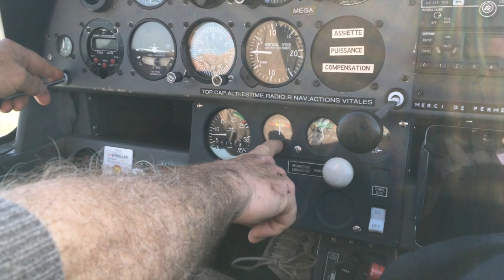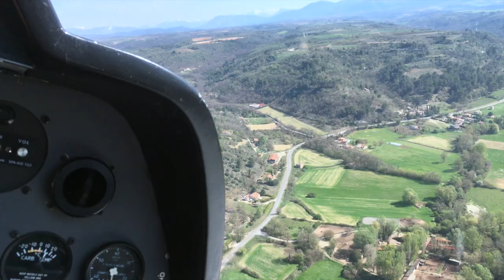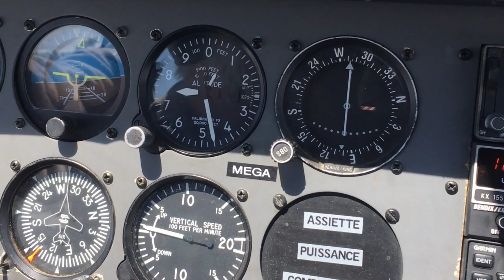Flying from Monasque Vinon to remote mountain Barcelonnette in Alpes de Haute-Provence, France.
Jean Pierre treated us to a fly over the Alps from Manosque Vinon to Barcelonnette - Saint-Pons for an espresso. Climbing over another increasingly higher mountain ridge a strong updraft suddenly detached the pilot's seat. The aircraft nose instantly lifted to a near stall position when two miraculously reactions prevented disaster. From behind Jacques spontaneously braced the loose seat from sliding off it's rails, while in the same instant Jean Pierre scrambled to increase power while forcing the plane nose to drop into a dive to regain control. Our nerves started to calm down after landing having that espresso in the remote mountain Barcelonnette and after Jean Pierre elected to fly through the lower valley systems in our return to beautiful Manosque.